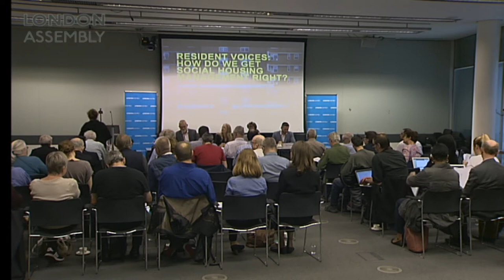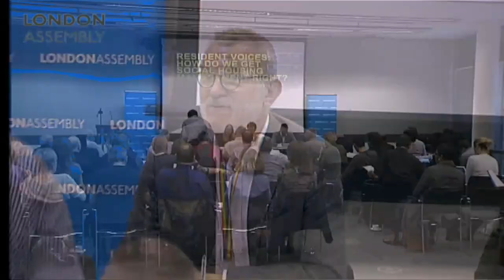Social housing after Grenfell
The Housing Committee will hold an informal meeting to discuss resident involvement in social housing following Grenfell. During this special evening open mic session, residents have been invited to express their opinions.

Topics for discussion will include:

Resident involvement in decision making – what works and what matters?
Acting on complaints – what happens when things go wrong?
Legislative duties and gaps – what change is needed to protect all residents?
Making resident involvement work and sharing best practice